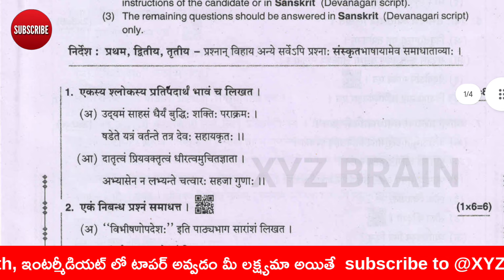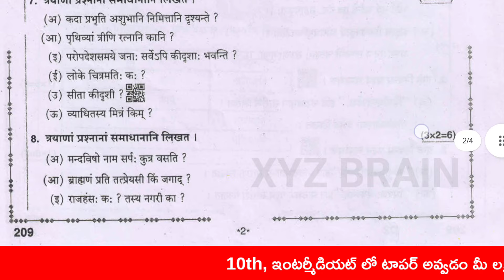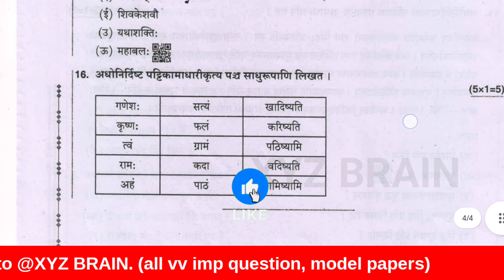AP Sr inter SANSKRIT Pre final question paper 2024||Sr inter Sanskrit pre final question paper💯 real